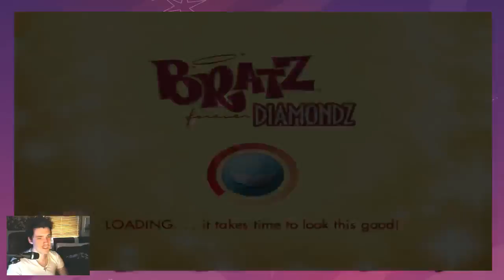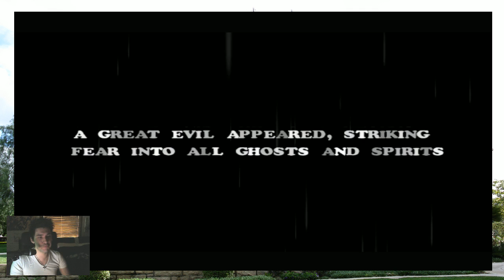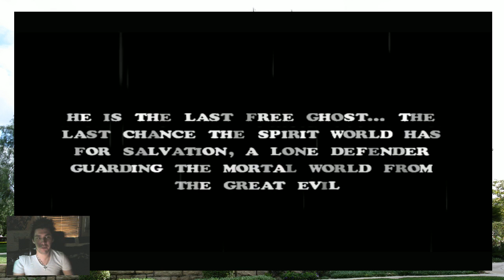Dex Stream GAMECUBE BONANAZA Part 2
Original Title: Dex Stream: GAMECUBE BONANAZA
Stream Date: July 24, 2014
Channel: Twitch.tv/thecreatures